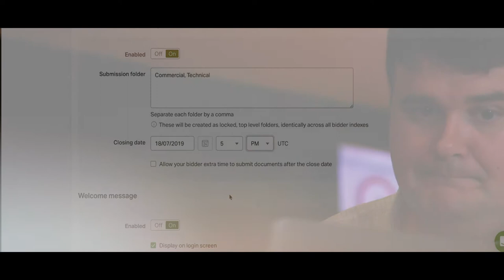Tender Bidder submission with Phil McLuckie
The Submission Tool is a custom built feature of the Tender Platform that allows bidders to add their own bid submission files and folders directly into their own designated, secure area of the platform, that's completely separated from the standard RFP documents and other bidders submission areas.